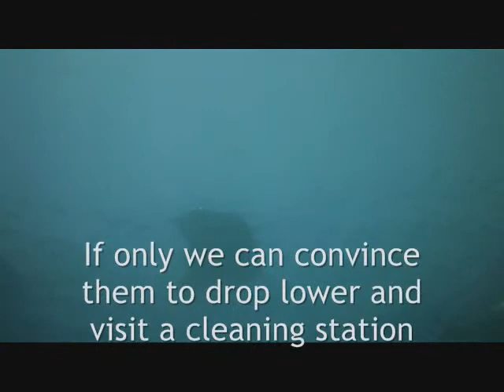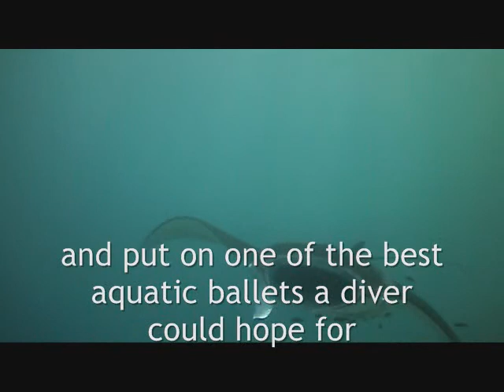The Mantas of Komodo (extended version)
Indonesia's Komodo Island is located where the Indian Ocean collides with the Pacific in narrow channels, creating powerful currents. The turbulent water attracts mantas, which in turn attract scuba divers.
This is our experience with mantas at a dive site called "Takat Makassar".